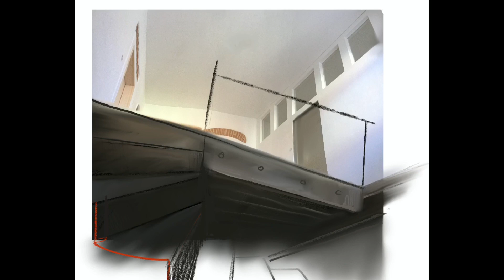SKICA NÁVRHU SCHODIŠTĚ staircase design sketch #1